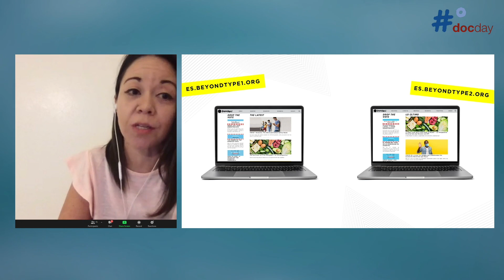Mariana Gomez talks about the Beyond Type 1 initiatives at the EASD docday° 2020